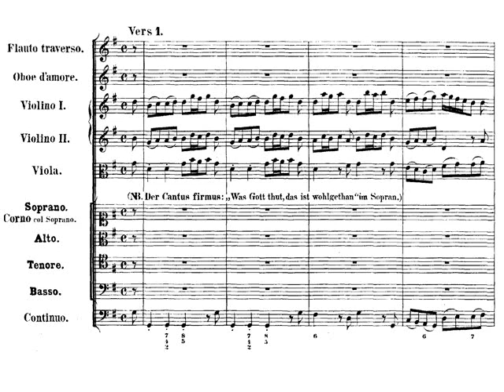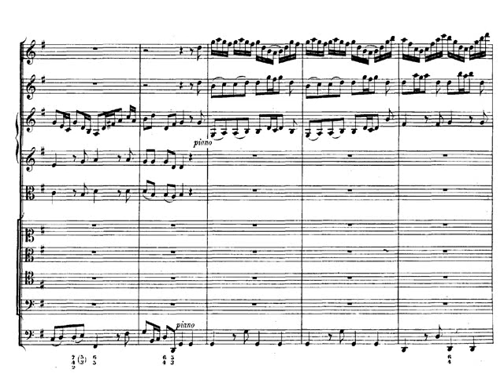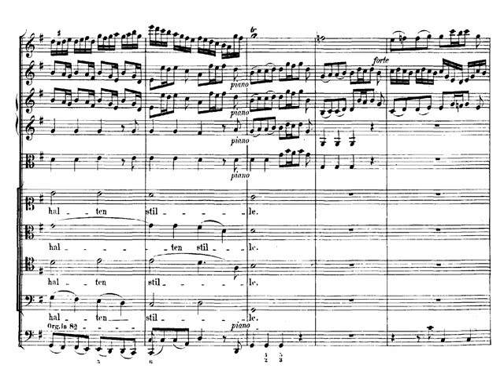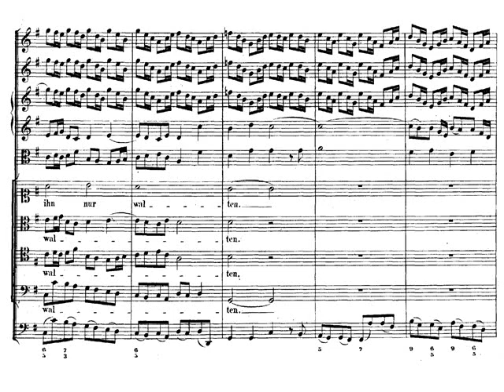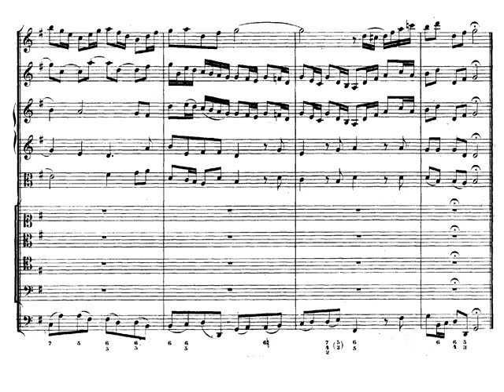J. S. Bach. Cantata nº 99 Was Gott tut, das ist wohlgetan BWV99 I - Coro